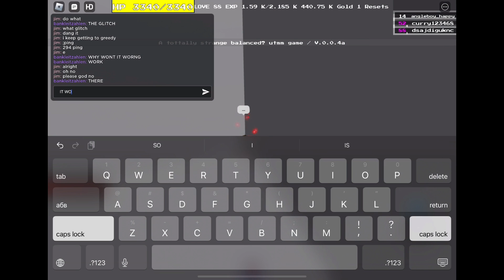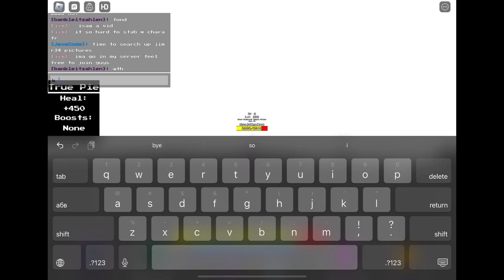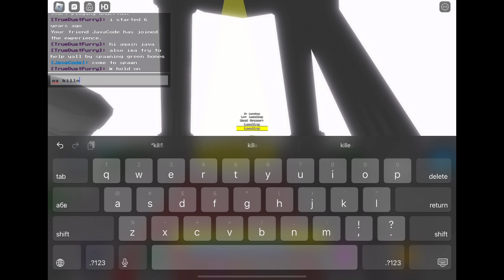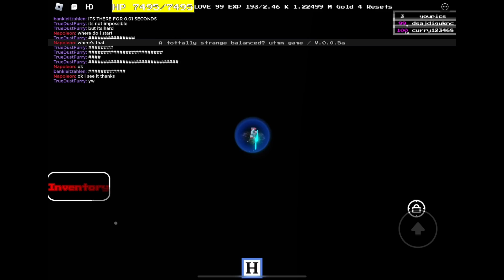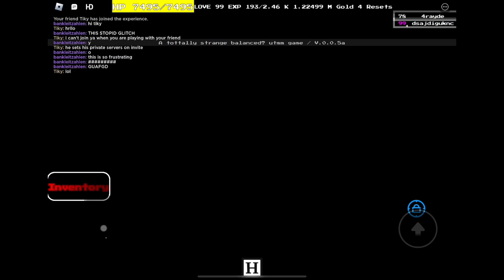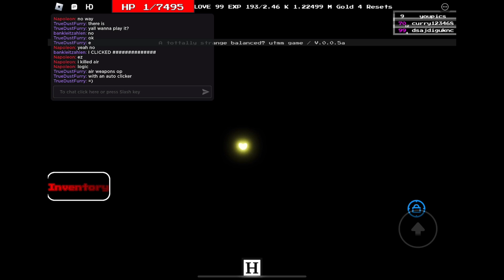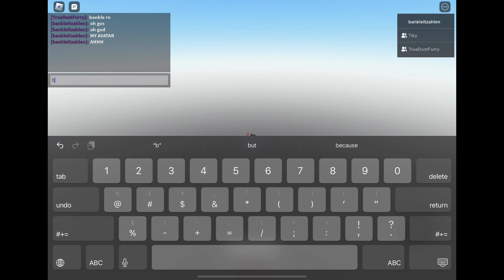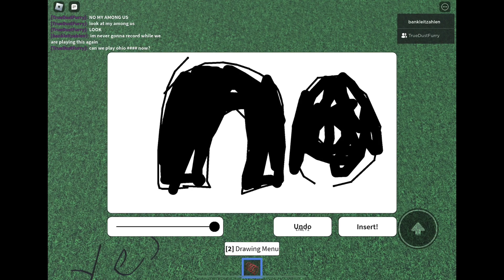long video [too many games]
dfh